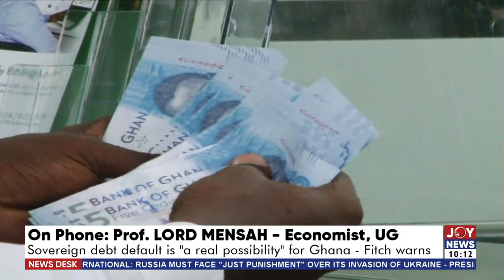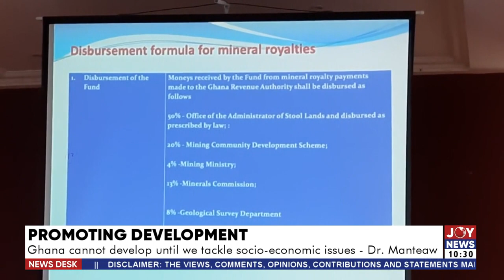News Desk with Samuel Kojo Brace on JoyNews (22-9-22)